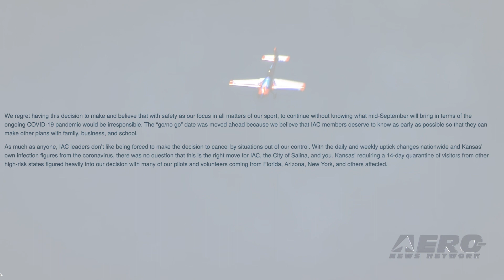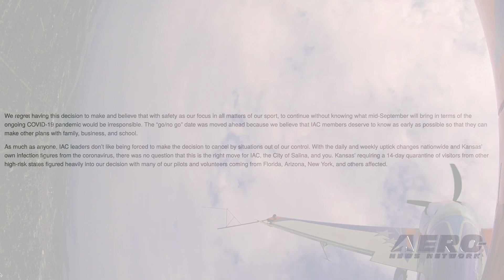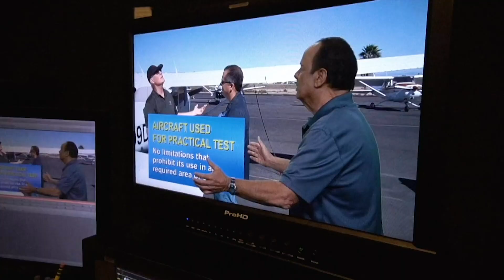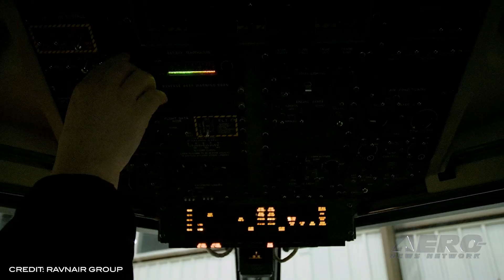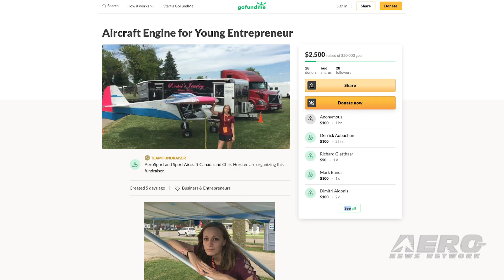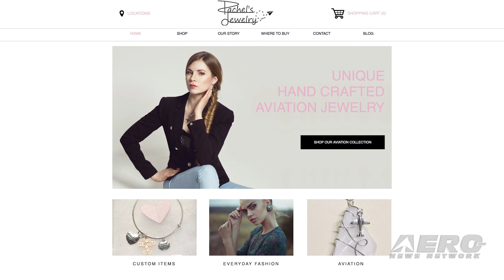Airborne 07.13.20: Aerobatic Championships, Rachel's GoFundMe, Electric Aircraft Symposium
Also: B-29 Doc Flight Experience, Triple Tree Cancels, Challenger 350, RAVN May Yet Live On

A late night notice was posted with the bad news, Friday evening... The IAC Board of Directors met by teleconference on Friday, 10 July 2020, to discuss the 2020 U.S. National Aerobatic Championships scheduled to be held in Salina, Kansas, 20-24 September 2020. After much research, debate, and discussion with City of Salina officials and EAA leadership, the IAC Board of Directors has determined that it will be in the best interest of the safety of all who attend the U.S. Nationals that this premier event is cancelled for 2020. The internet is filled with various GoFundMe and other donation programs for all manner of reasons... some inspired and worthy, some... not so much. A regular fixture at a number of aviation events, Rachel St Louis is a hard-working young lady who is pursuing her dream to fly in an airplane she built by herself. A soloed pilot, she's working on her Private ticket and hopes to make aviation a major part of her life. You may have seen her at a number of fly-ins, before the pandemic hit, with her aviation oriented jewelry making business -- but is now at a standstill due to the COVID problem. Three dozen of the world’s leading electric aircraft developers and technology experts will be speaking at the CAFE Foundation’s 14th Annual Electric Aircraft Symposium (EAS) which will be held online for the first time on July 28-30, 2020. Electric and hybrid electric powered aircraft have the potential to significantly reduce air transportation costs, carbon emissions and community noise and enable new aviation markets. The CAFE Foundation and Vertical Flight Society have been working to advance electric aviation for many years and have partnered again for this year’s EAS. All this -- and MORE in today's episode of Airborne!!!

Airborne 07.13.20 is chock full of info in this Daily News Episode, Monday, July 13th, 2020... Presented by Aero-TV veteran videographer and Airborne Host Sophie Hurlock. Sophie is supported by ANN Chief Videographer Nathan Cremisino, as well as ANN CEO/Editor-In-Chief Jim Campbell. This episode covers:

2020 US National Aerobatic Championships Cancelled
GoFundMe Program Hopes To Get Engine For Young Aviation Entrepreneur
Going Virtual! 14th Annual Electric Aircraft Symposium
B-29 Doc Flight Experience Tour Coming To Omaha, August 1-2
Triple Tree Aerodrome Cancels Events Through Fall Due To Health Concerns
350 350s! Challenger 350 Aircraft Reaches Milestone 350th Delivery
RAVN May Yet Live On... Under New Owners